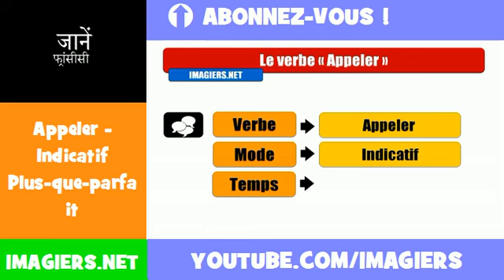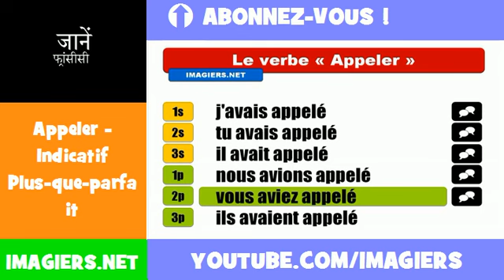फ्रेंच सबक = Appeler = Indicatif Plus=que=parfait